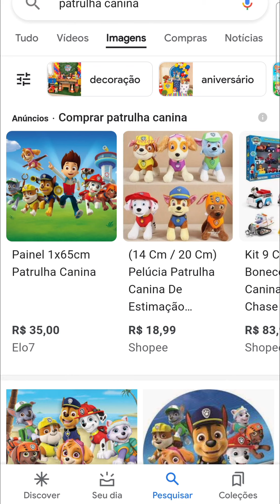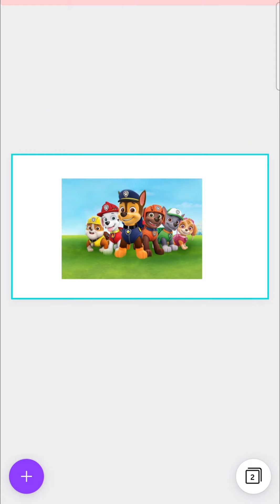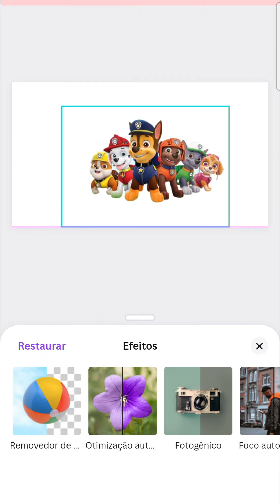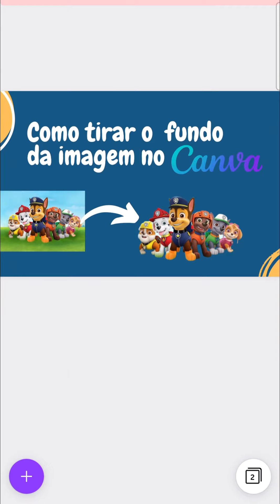Como TiRAR O FUNDO da imagem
Como Tirar o FUNDO de uma imagem de forma rápida e fácil, utilizando o aplicativo,
em menos de 20 segundos. 😍